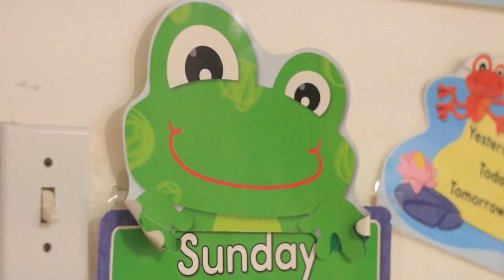Child Care in Lake Charles LA, details at YellowPages.com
All About Kids Preschool
 Child Care
 700 Reigal St, Lake Charles,  LA, 70607